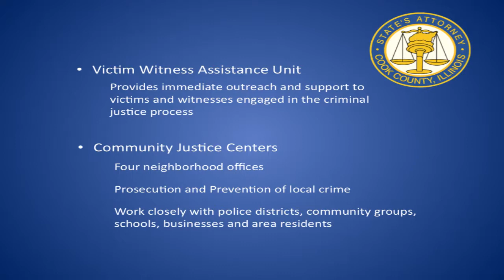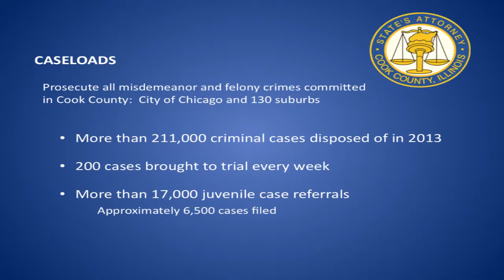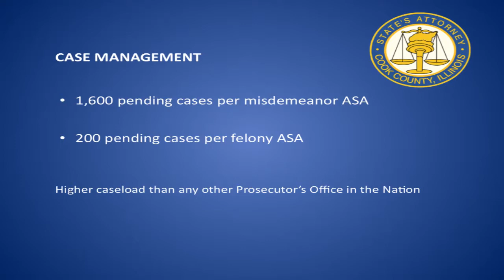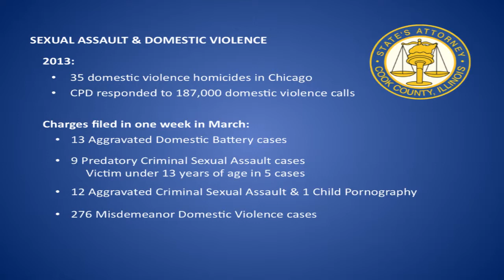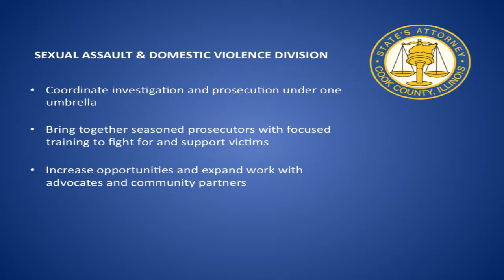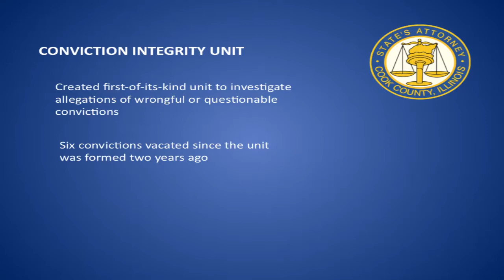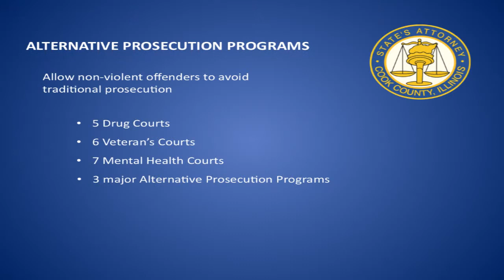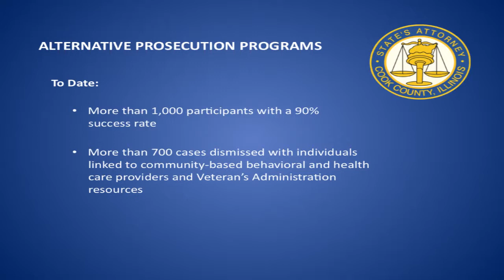Hon. Anita Alvarez, State's Attorney, Cook County